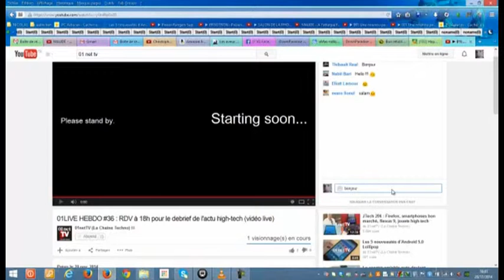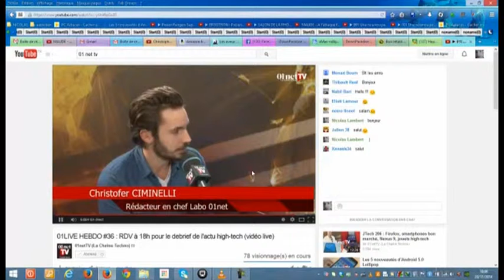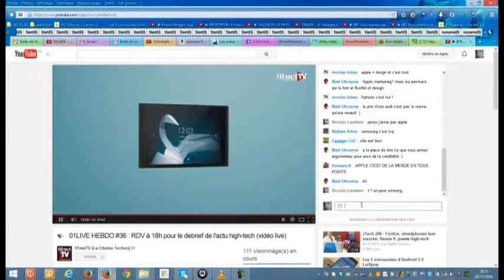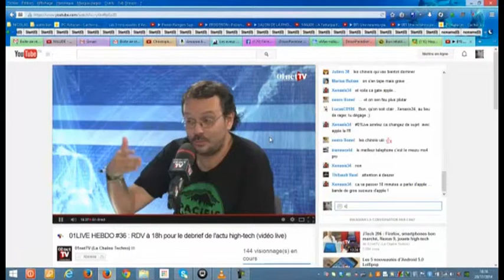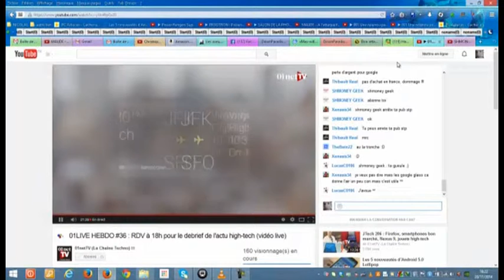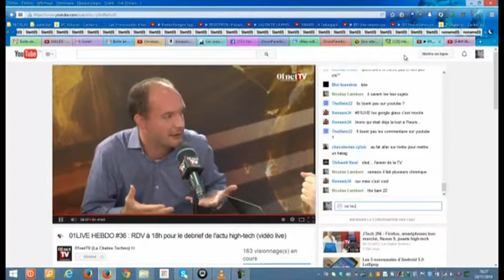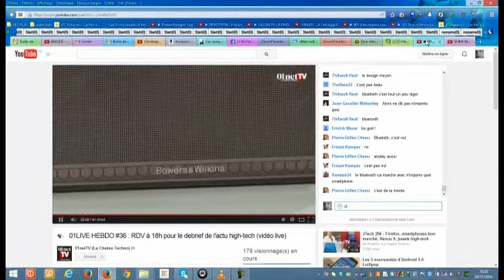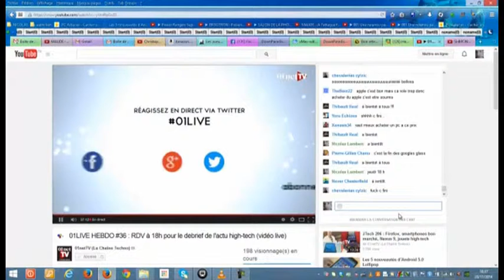01LIVE HEBDO Numero 36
Au sommaire de l'édition du 20 novembre 2014 :
L'actu
- Tablette Nokia sous Android : pourquoi ? pour qui ?
- Apple Beats bientôt dans les iPhone ?
"Zoom Actu"
- Quel avenir pour les Google Glass ?
Côté Labo
- TV Oled : la surprise de LG
- Une enceinte Bowers&Wilkings qui mérite le détour
Avec : François Sorel et Jérôme Colombain, Delphine Sabattier, Christofer Ciminelli, Eric Lebourlout, Bruno Cormier, Aymeric Siméon